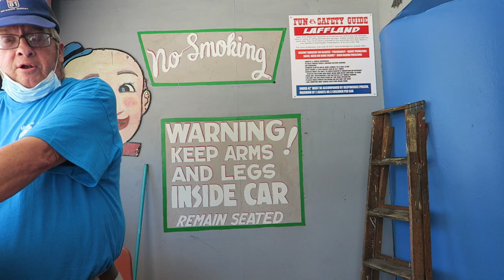Laffland POV, Sylvan Beach Amusement Park Classic Pretzel Dark Ride | Non-Copyright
Laffland is a classic pretzel dark ride at Sylvan Beach Amusement Park.  This old dark ride features relatively simple effects, but it fits in with this New York park's vibe.